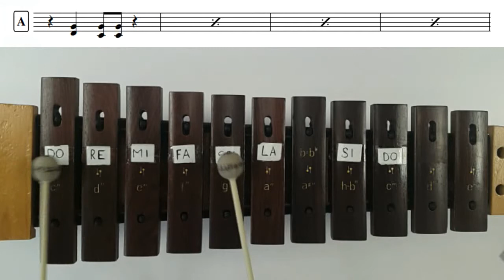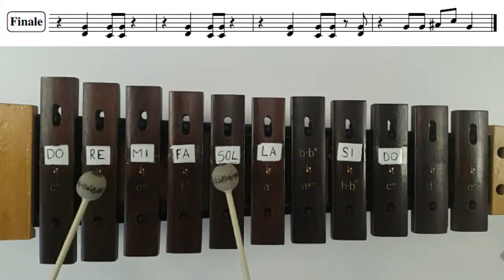Watermelon Man - Xilofono soprano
Il video mostra le diverse parti del brano (alcune si ripetono).
La struttura completa è: Intro A B A1 B1 A B B Finale